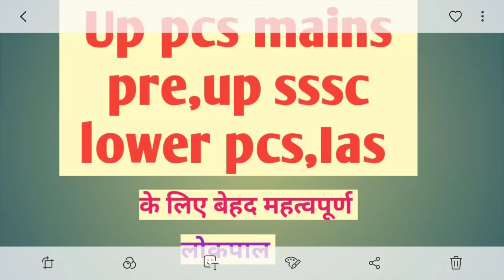Up pcs mains 2018 important Lokapal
Dost namaskar South Africa ek baar phir se mere se Tumse Hui Dosti is video mein aap ek Dhoka Debu Dekhenge jo ki bahut Bheed Mein Tanhai UPPCS mains 2018 key press ko Dekhte PCS mains score is video ko Dekhe aur PCS mains kis book set Scala uthaiye jo ki haal hi Mein Aayi Hai market mein aur Yahan doctor Silva nursing care medicine Mein Pathan ki team ke Desh Mein pura charpoka siddaraju ke Saman Adhyan ke liye first paper second paper paper paper paper
HR paper ka set hai jo ki lagao 1000 Ke Aas Paas ka bat raha hai aur Sabhi Bharti Hogi ab tak Ki Kitab vikreta Ki Kitab ki dukan par Mil Jayega